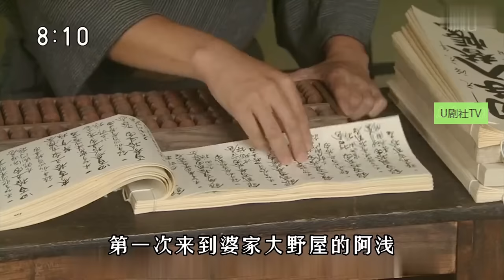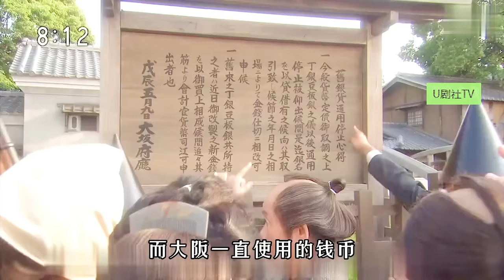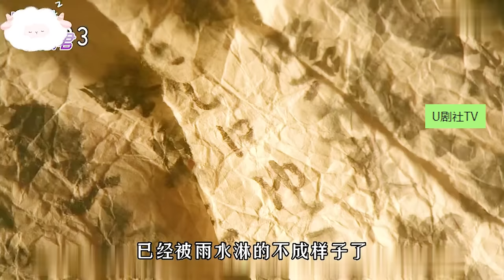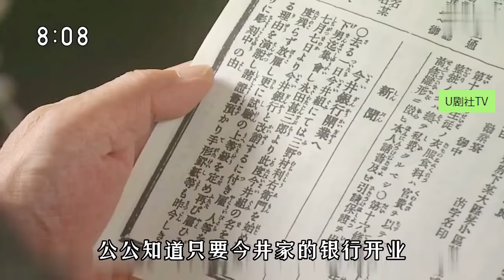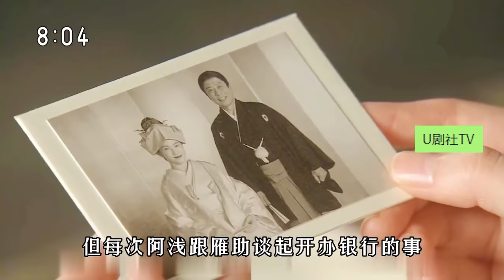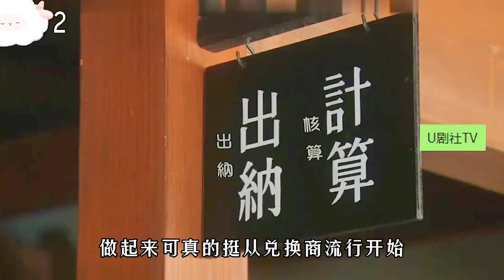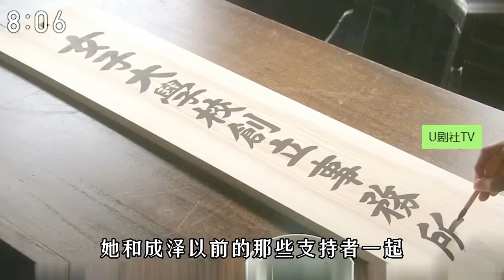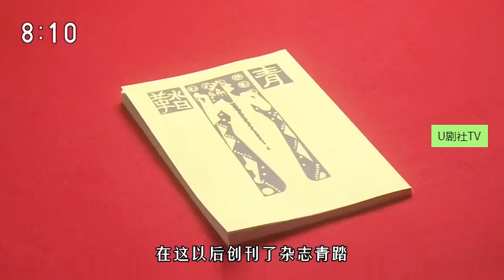【阿浅来了/全集解说】日本第一女商人广冈浅子成长史，她的人生远比电视剧更传奇，经典怀旧日剧电影解说，一口气看完！